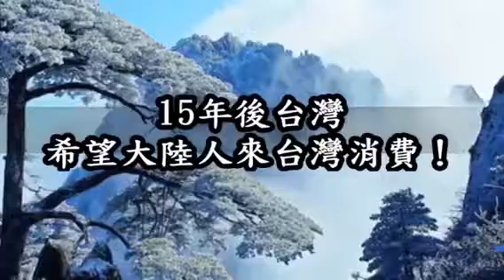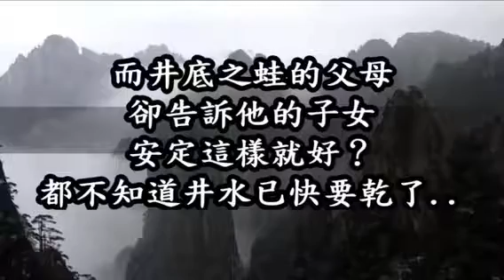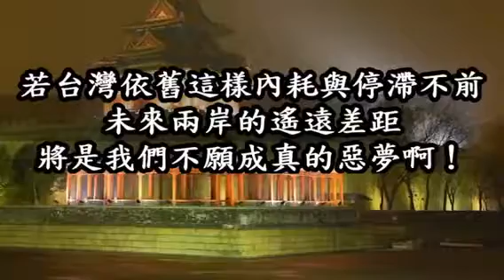扁+馬=騙 這就是這兩位總統執政十六年的成果(蔡英文後來居上，更是青出於藍)，哀哉！